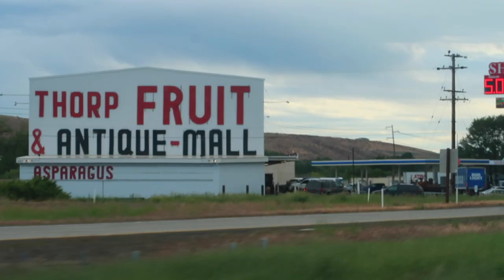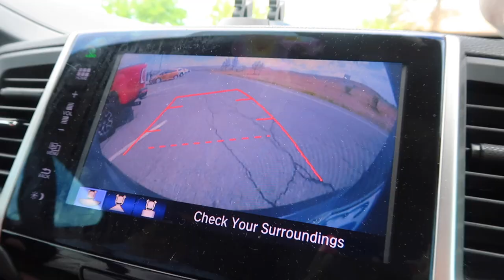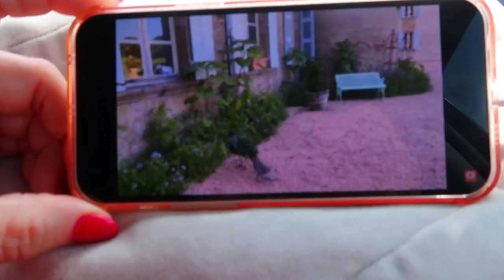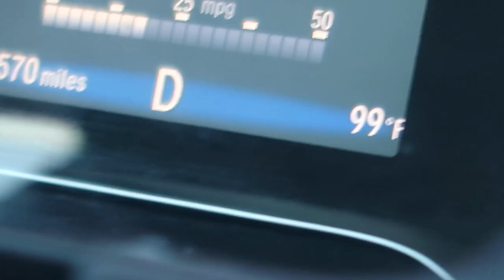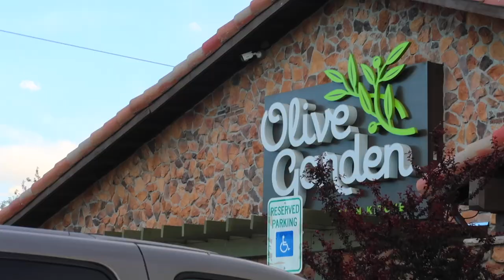LONGEST TRAVEL DAY TO MY SISTERS WEDDING! | TRAVEL FROM SEATTLE TO IDAHO | SPEND THE DAY TRAVELING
AMAZON FAVORITES:

LUG TRAVEL BAG:

MICROFIBER BEACH (TRAVEL) TOWELS:

GoPro HERO9 BLACK CAMERA:

Canon PowerShot G7X Mark II Digital Camera:

Monitor Stand Riser Desk Organizer:

Bookshelf for Desktop Storage:

ART MARKER SET:

CURRENT PHONE CASE:

FETCH APP -2000 BONUS points w/ REFFERAL CODE:
5KKJA